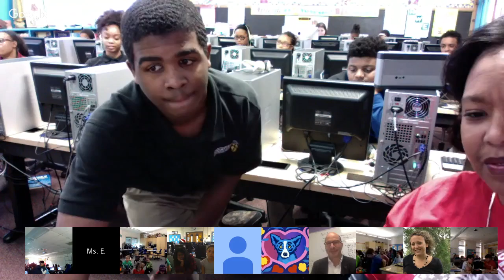The Hour of Code with Hadi Partovi, Code.org founder (Friday)